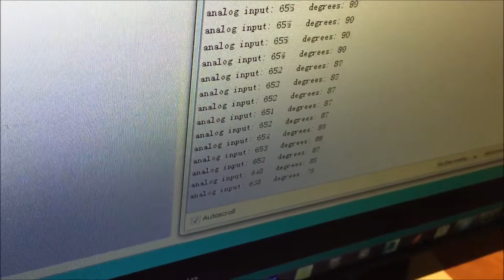How to Use Flex sensor with Arduino